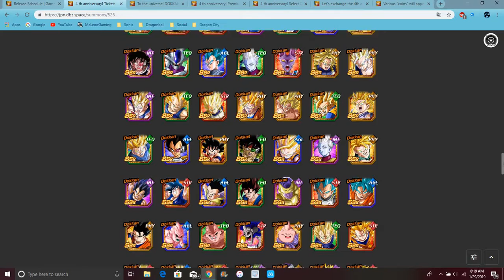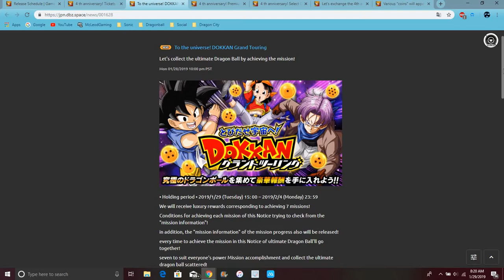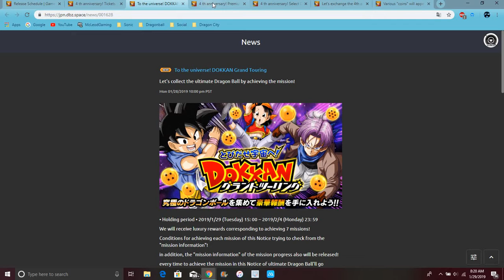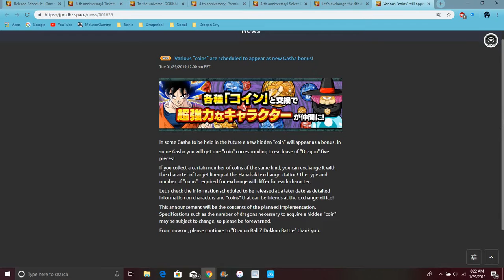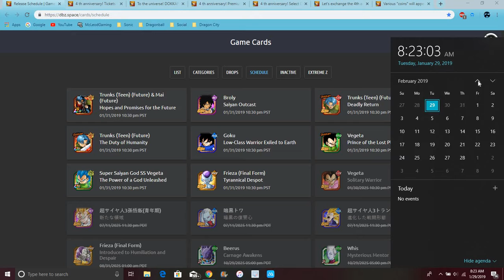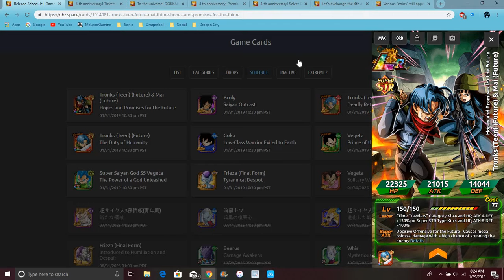LR Trunks & Mai Are Coming To GLB W/ The Broly Stuff And Year 4 Is Starting DBZ Dokkan Battle